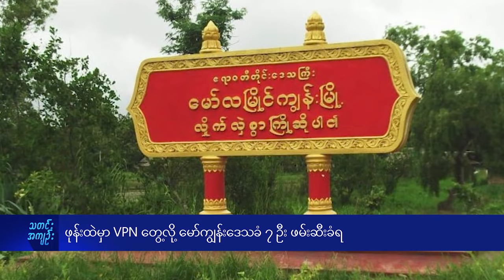ဖုန်းထဲမှာ VPN တွေ့လို့ မော်ကျွန်းဒေသခံ ၇ ဦး ဖမ်းဆီးခံရ- DVB News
ဧရာဝတီတိုင်း မော်လမြိုင်ကျွန်းမြို့နယ်မှာ စစ်ကောင်စီတပ်က ဇွန်လ ၁၁ ရက်နဲ့ ၁၂ ရက်မှာ ဒေသခံတွေရဲ့ လက်ကိုင်ဖုန်းတွေမှာ VPN ထည့်သွင်းအသုံးပြုတာကြောင့်ဆိုပြီး အရပ်သား ၇ ယောက်ကို ဖမ်းဆီးခဲ့တယ်လို့ စစ်ကောင်စီတပ်နဲ့ နီးစပ်သူတွေက ပြောပါတယ်။